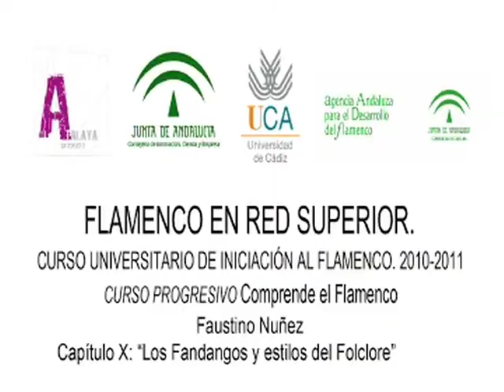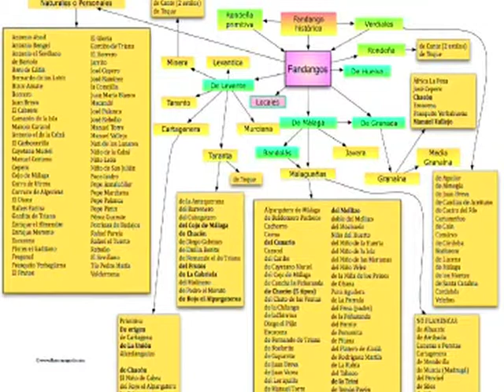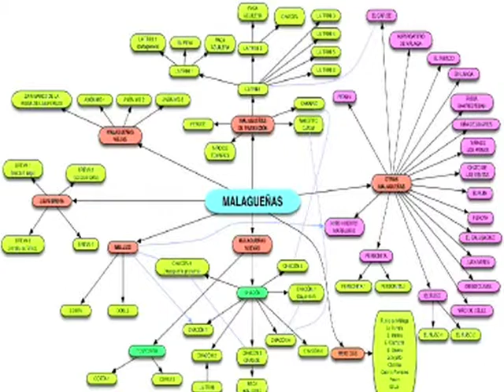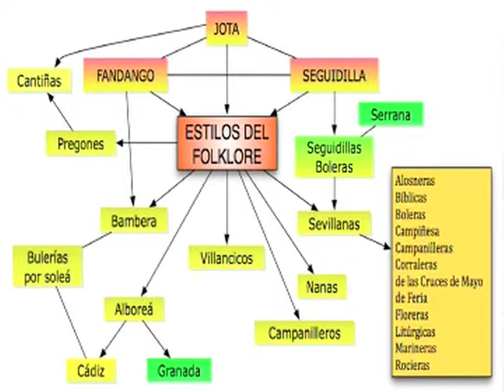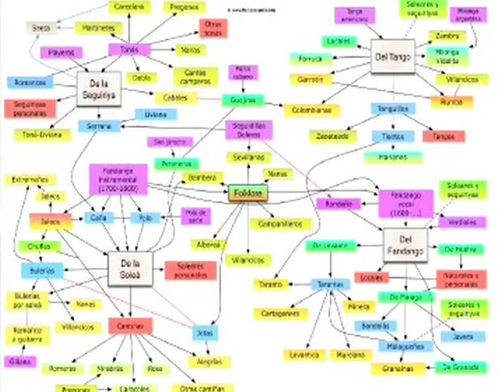FER. Capítulo X. Curso Progresivo " Comprende el Flamenco"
Capítulo X. Curso Progresivo " Comprende el Flamenco"  a cargo de Faustino Núñez.